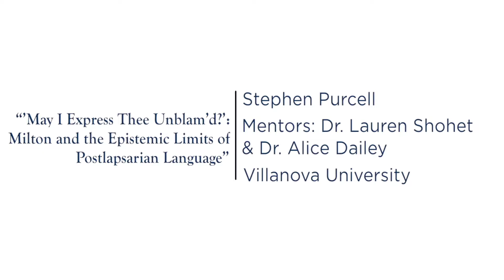2017 Falvey Scholars Awards Presentation & Reception Ceremony: Stephen Purcell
Stephen Purcell presents his project, “May I Express Thee Unblam’d?: Milton and the Epistemic Limits of Postlapsarian Language,” for the 2017 Falvey Memorial Scholars Awards.